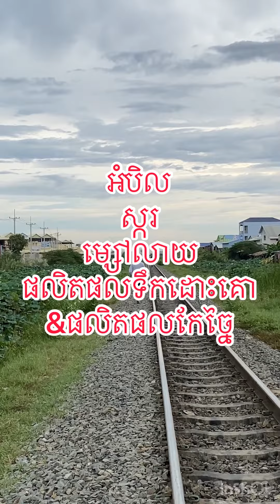រឿងដែលត្រូវធ្វេីនិងរឿងដែលត្រូវភ្លេច Things to do and forget|Menghorng